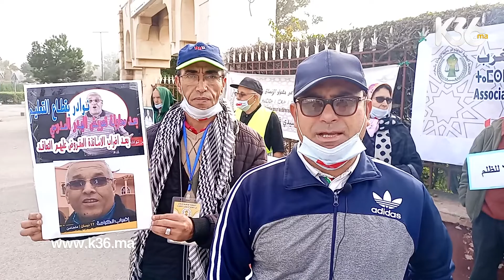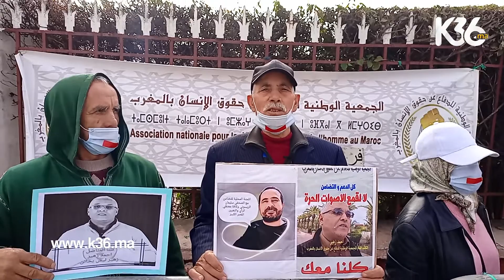رفاق الحقوقي المعتقل أحمد زهير في وقفة تضامنية معه أمام محكمة الإستئناف بٱسفي